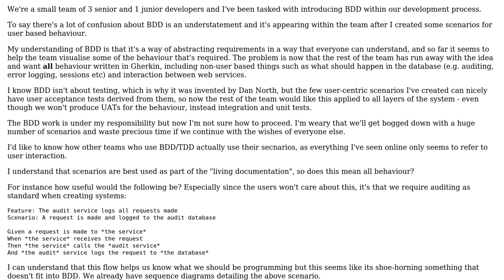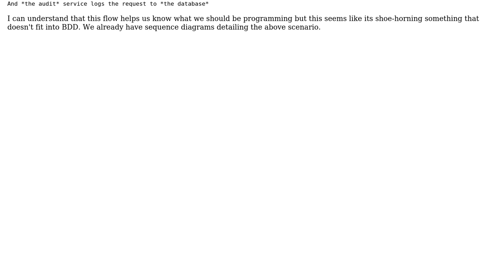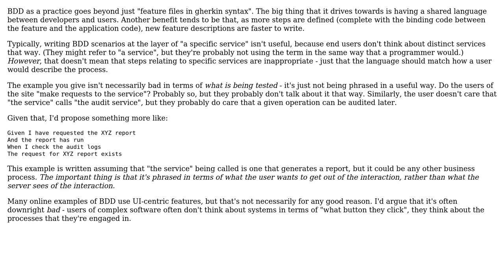Software Engineering: Should BDD/Gherkin be used only for user visible behaviour?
With thanks & praise to God, and with thanks to the many people who have made this project possible! You are responsible for your own actions.